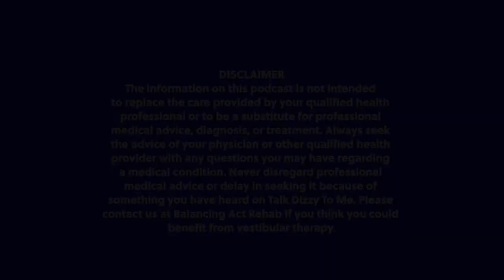Episode 5: Differential Diagnosis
This week Dr. Abbie Ross, PT, NCS and Dr. Danielle Tate, PT review how to go through simple differential diagnosis with a patient’s subjective history.

Hosted by Dr. Abbie Ross, PT, NCS and Dr. Danielle Tate, PT